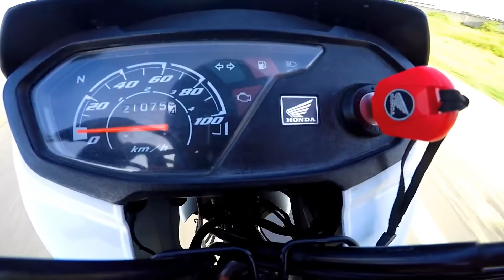COMO REDUZIR DO JEITO CHAVE E BONITO!! (*Fortuna na cena )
bem vindos

me seguir

no Instagram

Fortuna na pop110
Pop110 com fortuna
Grau de pop110
Fortuna pop110